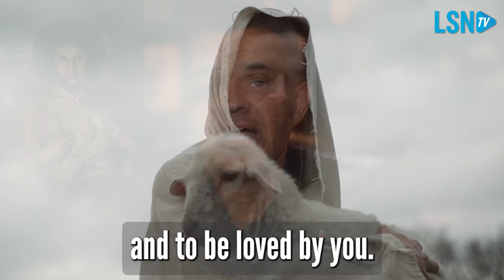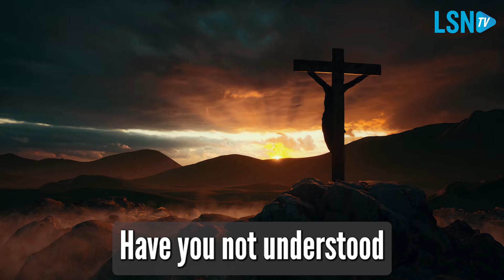Jesus’ Heartfelt Plea: 'I Thirst for You'—A Life-Changing Message of Love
Experience a profound reading of a letter inspired by the words of Saint Mother Teresa. This heartfelt message reveals Christ's deep and unceasing love for you, His longing to enter your heart, and His call for your trust.

Hear the words: "I THIRST FOR YOU" – a divine invitation to open your life to His infinite love and mercy. Whether you feel lost, burdened, or distant, Christ stands at the door of your heart, waiting to bring healing, peace, and transformation.

Download the all-new LSNTV App now, available on iPhone and Android!